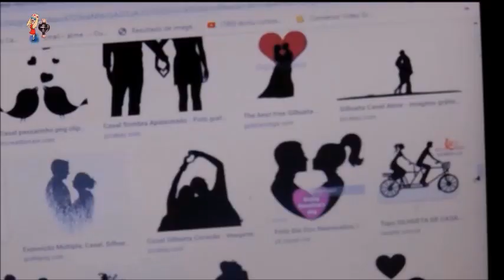Luminária, para ceia de natal e momentos especiais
Uma luminária feita com material reciclavel,  Vamos  reutilizar materias
que geralmente iriam  para o lixo e fazer lindas artes, é muito facil de fazer.

-LISTA DE MATERIAIS PARA O  VÍDEO:
1 pote grande de azeitonas
Vela
EVA
Cola quente
material para decoração

LINK DO VIDEO: Luminária, para ceia de natal e momentos especiais

CANAL VOLTADO A:  Artesanatos em geral ,bem como  Reciclaveis ou (Nao).
          - Garrafas
          - Decoupagem
          - Papietagem
          - Eva
          - Papelão
          - Pet
          - Cartonagem
          - Etc.

EDIÇOES ALEATÓRIAS COMO: Mensagens em geral como:
        - Datas comenorativas
          - Anivversario para  Mulheres,
          - Aniversario para Homens
          - Aniversario de Crianças
          - Casamento
            e outras

RECEITAS , NFORMAÇÕES,  COSTURAS,  DICAS  E  mto mais...

                   SEJAM BEM VINDOS A ESSE CANAL

Caso ainda não esteja inscrito no Canal,
Clique no item  vermelho  no canto direito
Não se esqueça de acionar o SININHO  para receber  automaticamente do YOUTUBE todas as novidades
postadas NO CANAL

                   COMENTEM
 Deixem suas dúvidas, Responderei a todos.